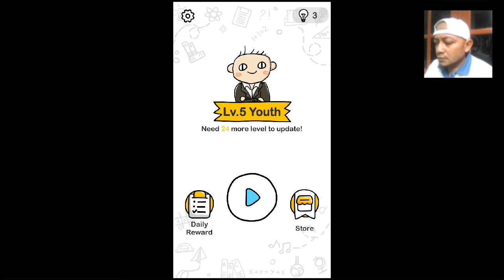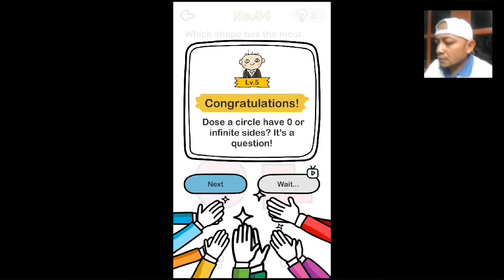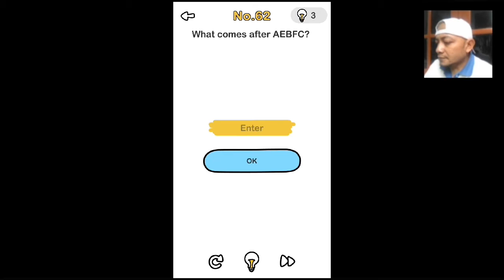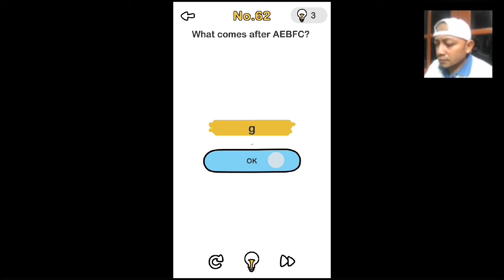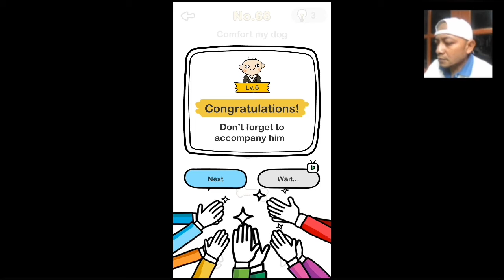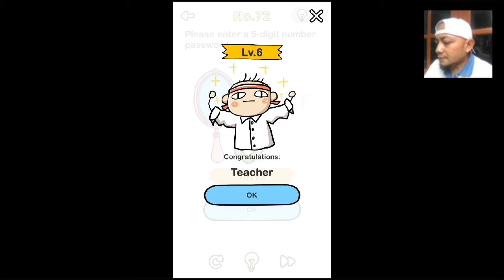Kunci Jawaban Brain Out level 5 Pelajar no. 50 51 52 53 54 55 56 57 58 59 60 61 62 63 64 65 66 67-72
Brain Out level 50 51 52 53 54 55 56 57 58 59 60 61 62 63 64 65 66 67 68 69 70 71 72